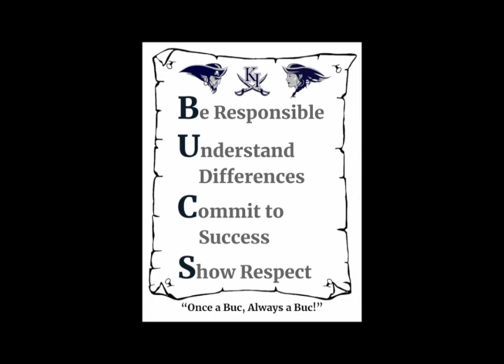Buc Report December 1, 2022